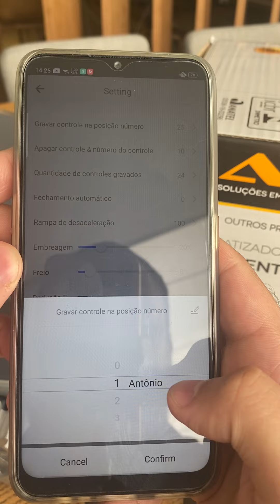Gerenciamento controles no automatizador Izzy WiFi AGL